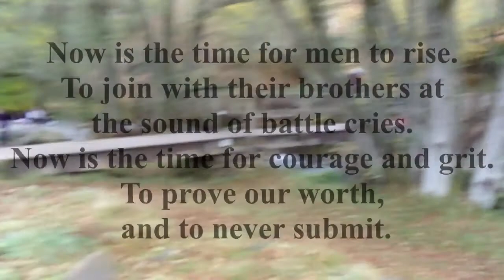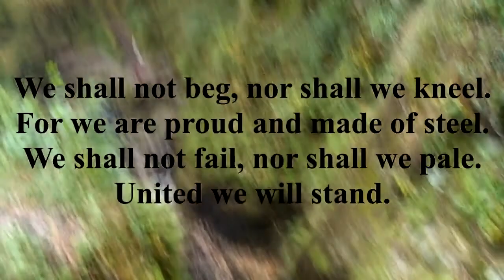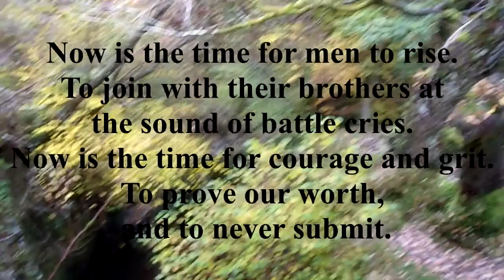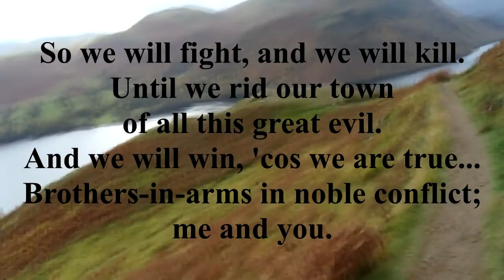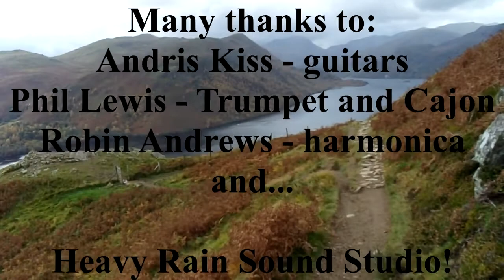Now Is The Time - song by Lakes Walker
This is an epic Western song called "Now Is The Time", by Lakes Walker (me).   I released a wonderful instrumental version of this song too, because the guitars, harmonica, and trumpet were so amazing together.

"Now is the Time" is a huge motivational song, where the new sheriff goes to face the wicked outlaw gang, then finds the rest of the town joining him for the gunfight.  So it's also song about people coming together in someone's hour of need, to brave evil together.

This was released on 14th August 2021.

Ennio Morricone's Spaghetti Westerns inspired me to start on this song.  So I hired a harmonica player and trumpet player for the dark and the joyous aspects.

Then, when I started writing, I had several songs in mind: Frankie Laine's version of "Do Not Forsake Me, Oh My Darling", Roger Whitaker's version of "The impossible Dream", Les Miserables' "Do You Hear The People Sing", Ennio Morricone's Spaghetti Westerns, Carl Orff's "O Fortuna", and Russian marching music.

For humour, the names of myself, my music producer, and the trumpet and harmonica players I hired are all subtly mentioned in the song.  And a reference to the Yorkshire Dales (near to my home town of Kendal).  I do like to add humour to my songs.  It is a huge song, with lots of complexity.  So I think it's best enjoyed sitting down with your eyes closed.

Robin Andrews of Kendal was the harmonica player, and Phil Lewis of Kendal was the trumpet player, who both kindly allowed themselves to be hired at a generous price.  Thanks guys!   And of course, huge thanks go to my producer, Andris Kiss of Heavy Rain Sound Studio.